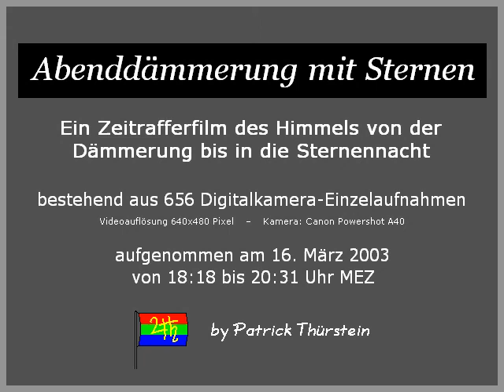Zeitraffer Abenddämmerung mit Sternen (16.03.2003) Time lapse evening dawn with stars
Ein Zeitrafferfilm des Himmels von der Dämmerung bis in die Sternennacht
(Time lapse movie of the sky from the evening twilight into a starry night)

Videoauflösung (video resolution) 640x480 Pixel
656 Einzelaufnahmen (single frames) - Canon Powershot A40
abgespielt mit bis zu (played back with up to) 30 fps
Video erstellt mit (movie created by) SlideShowMovieMaker, Jörn Thiemann
Aufnahmeort (recording location) 49,868°N 10,656°E - Zettmannsdorf, Bayern, Germany